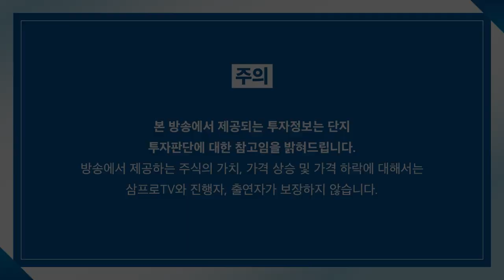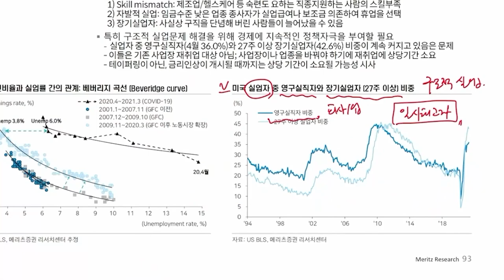[증시셔터맨] 공모가 아래에서 시작한 크래프톤, 약상승으로 마감! f.유안타증권 박진희 부장